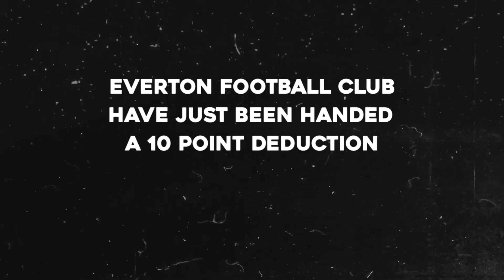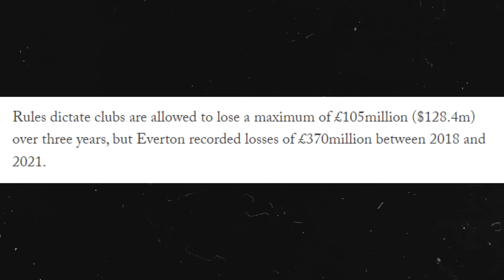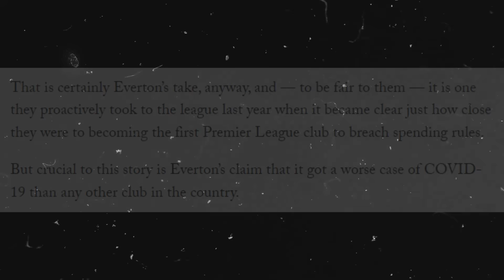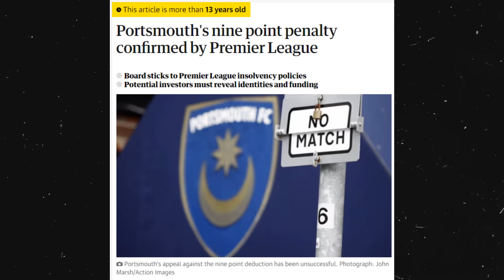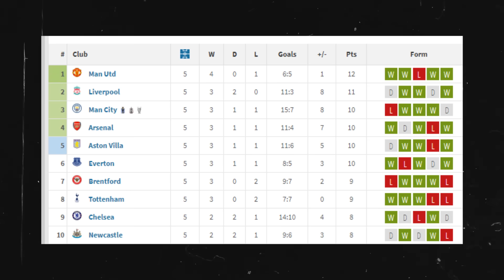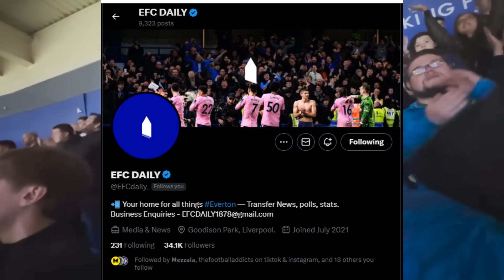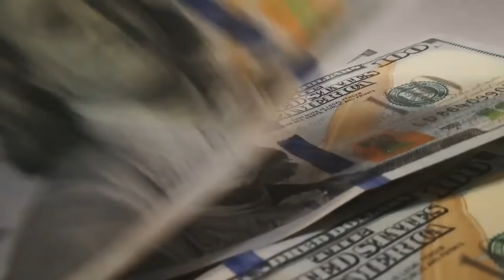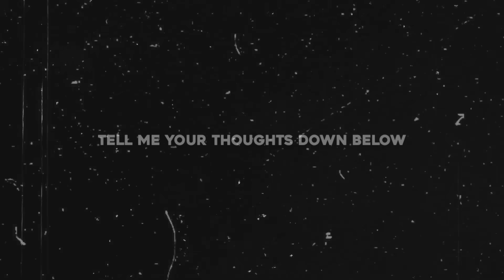The Never Ending Downfall of Everton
⚽The Best Football Gift Idea For Christmas!